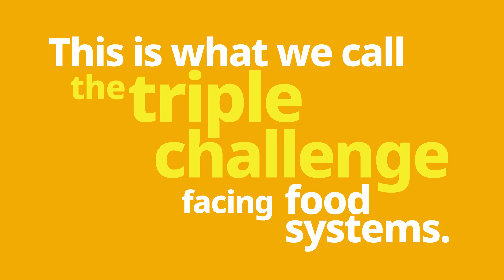We've Got Answers: Food Systems (Episode 3)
Faced with a daunting “triple challenge”, how can food systems work for a growing world population? Koen Deconinck, Economist/Policy Analyst at the OECD, explains how food systems - all the elements and activities related to producing and consuming food- are expected to simultaneously give us food security and nutrition, livelihoods and environmental sustainability. Learn more about the obstacles we need to navigate if we want to achieve better policies for food systems.